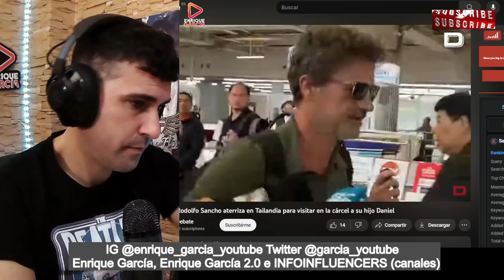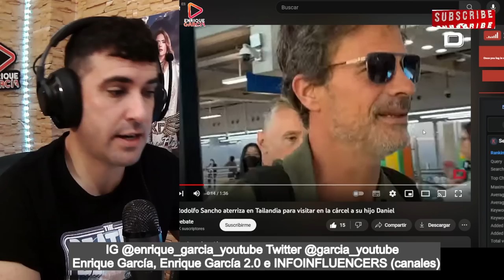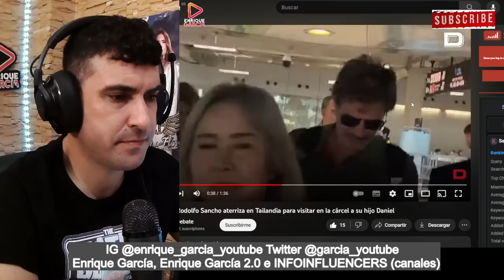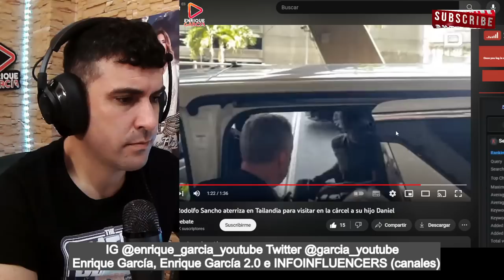FILTRAN la LLEGADA de Rodolfo Sancho a Tailandia y NUEVAS DECLARACIONES sobre Daniel Sancho